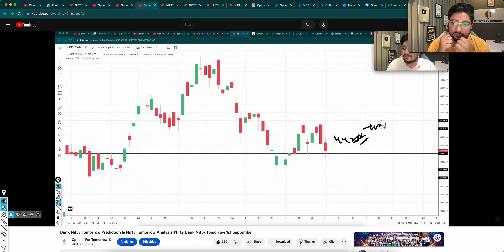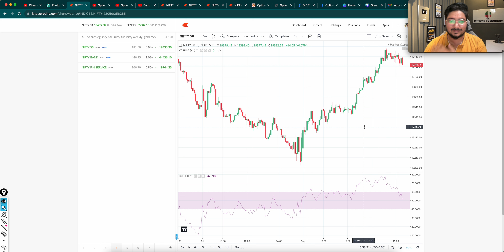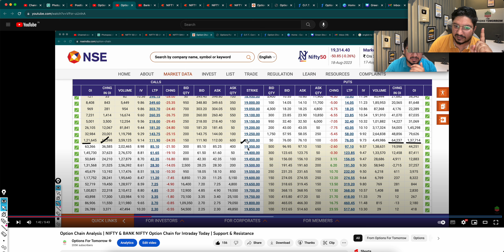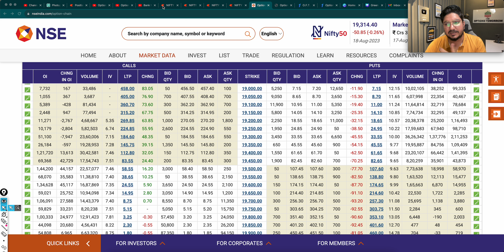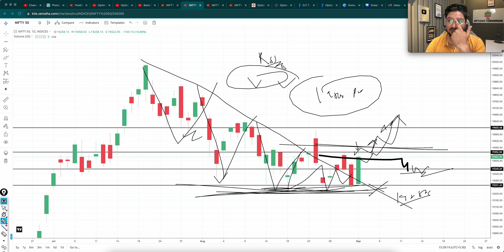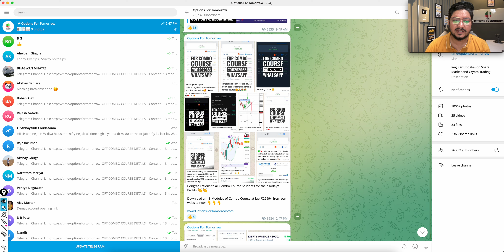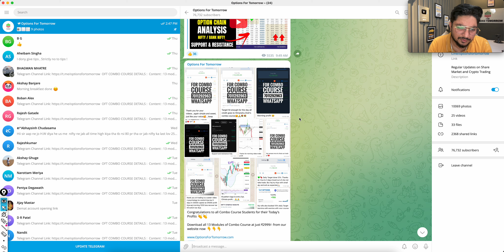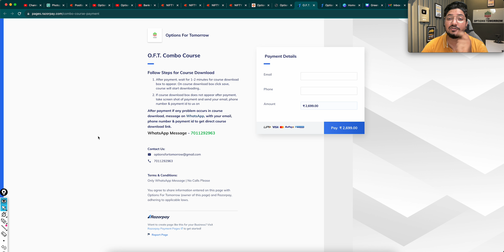Bank Nifty Tomorrow Prediction & Nifty Tomorrow Analysis-Nifty Bank Nifty Tomorrow 4th September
Bank Nifty Tomorrow & Nifty Tomorrow 4 Sep 2023 Prediction  & Analysis | NIFTY & BANK NIFTY 4 Sep MONDAY 2023 , Bank NIFTY Tomorrow for Options Trading.

Topics covered:
bank nifty options for tomorrow,
nifty tomorrow,
nifty prediction,
banknifty analysis,
nifty tomorrow
nifty prediction
bank nifty
nifty 50
tomorrow nifty 50 prediction
nifty
baba nifty
banknifty
nifty monday
nifty target
options trading for beginners
today nifty
todays banknifty prediction
tomorrow

banknifty analysis
banknifty option for tomorrow
freak trade
jarvo 69
market analysis
market for tomorrow
nifty bank
nifty bank nifty analysis for tomorrow
nifty challenge
options trading
options trading today
polygon crypto
push coin price prediction
rediff